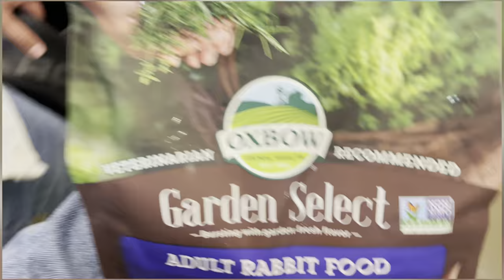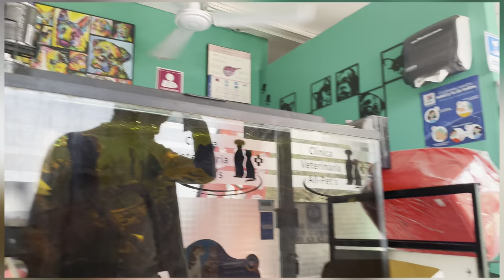Al veterinario con mis conejos VLOG